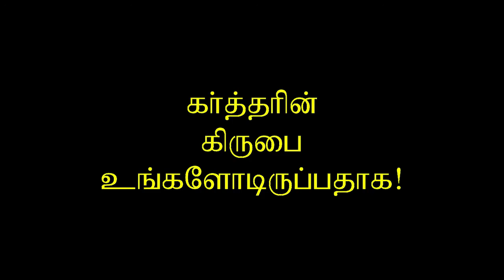033.கிறிஸ்தவர்கள் பாரத மாதா என்று கூறலாமா? Can Christians say Bharat Mata? Dr. H.Ravi Kumar